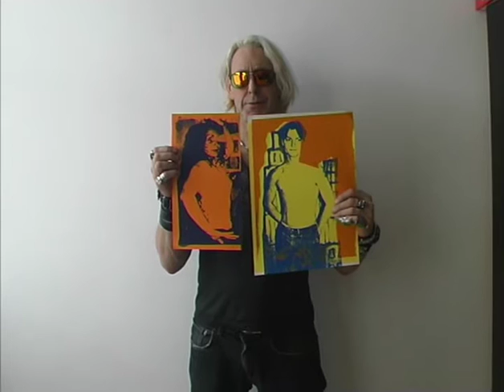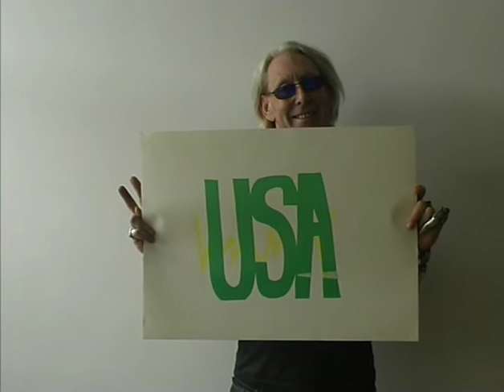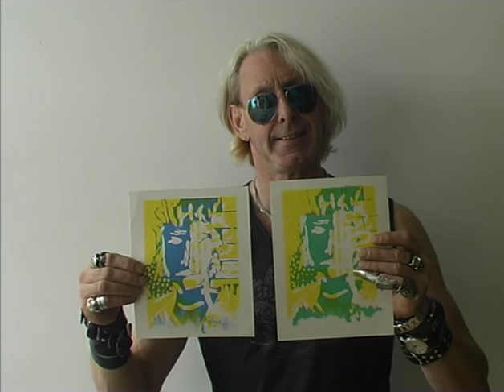Schilderijen van Paul Thissen-Hommerson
Schilderijen en zeefdrukken van Paul Thissen-Hommerson.
Ook werk op bestelling mogelijk.

Camera : Johan Nieuwdorp
Montage : R. Brink